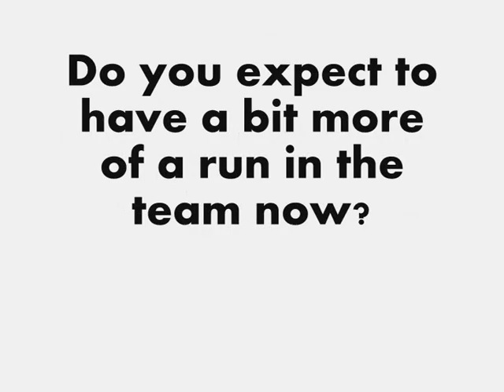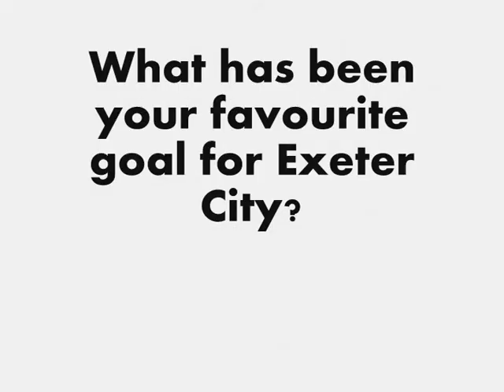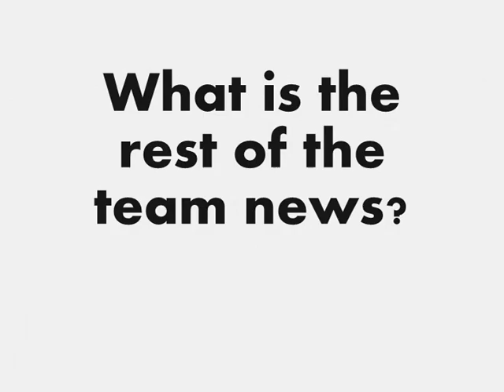Chesterfield Preview Video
We talk to Richard Logan and Paul Tisdale about the upcoming trip to Chesterfield in League One